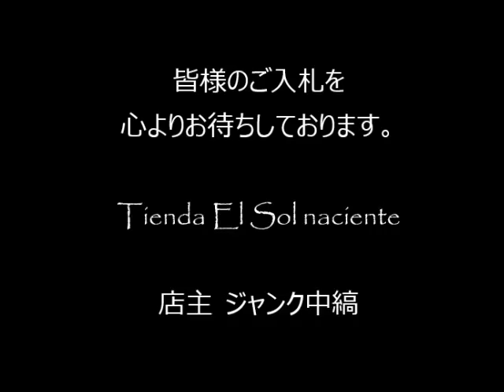ジャンク中縞の商品説明151010 19 (CZ240BU245)